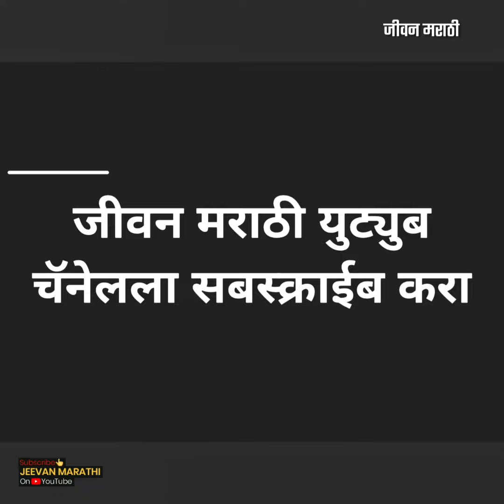BSNL देणार 20 हजार कर्मचाऱ्यांना नारळ | BSNL to retrench another 20,000 contract workers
💁‍♂️ भारत संचार निगम लिमिटेड (BSNL) या सरकारी कंपनीने जवळपास 20 हजार कंत्राटी कर्मचाऱ्यांना कमी करण्याचा निर्णय घेतला आहे. यापूर्वी कंपनीने 30 हजार कंत्राटी कर्मचारी कमी केले आहेत.

Jeevan Marathi is a Marathi News channel belonging to the Jeevan Marathi Media. Jeevan Marathi covers all the latest Marathi news/Updates of India including Indian political news, election news, Tech updates, sports news and all breaking news.

जीवन मराठी एक मराठी न्यूज चॅनेल आहे जी जीवन मराठी मीडियाशी संबंधित आहे.  जीवन मराठीत भारतातील सर्व ताज्या मराठी बातम्या / अद्यतने, राजकीय बातम्या, निवडणुकांच्या बातम्या, टेक अपडेट्स, स्पोर्ट्स न्यूज आणि सर्व ब्रेकिंग न्यूज समाविष्ट आहेत.

आमच्या सोशल मीडिया अकाउंटशी कनेक्ट व्हा.